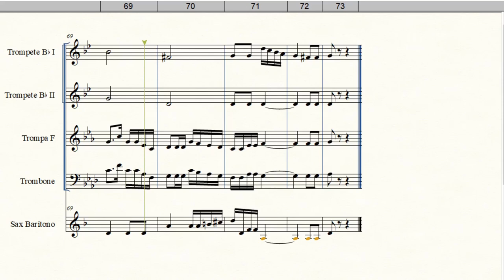Homem com H | Quinteto (adaptado)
Arranjo de André Vidal, adaptado de voz para quinteto
Equipe do Portal Brasil Sonoro